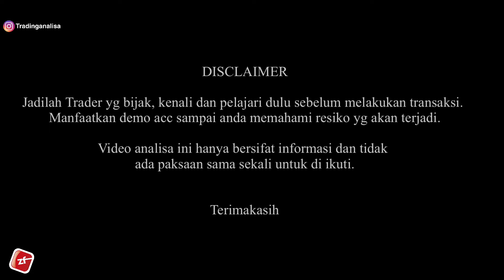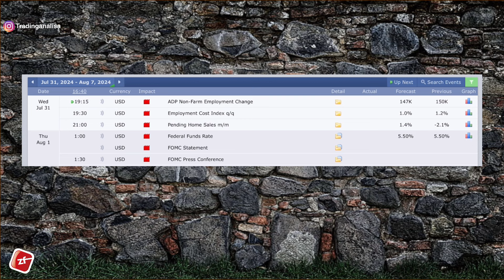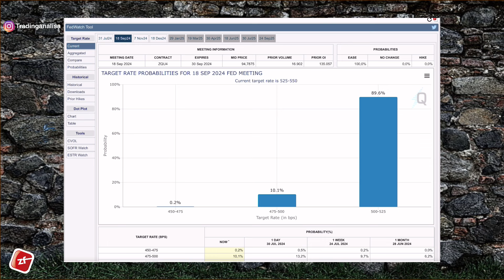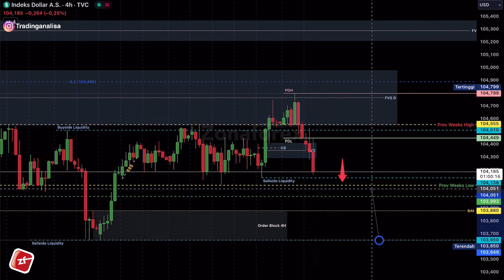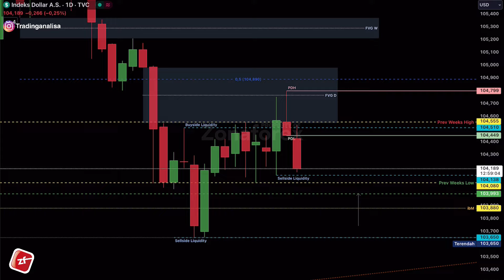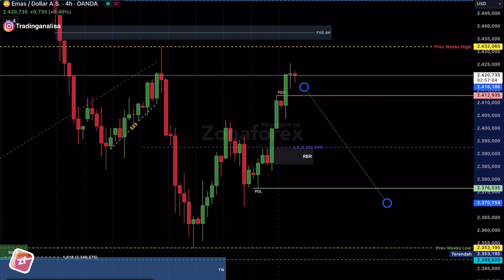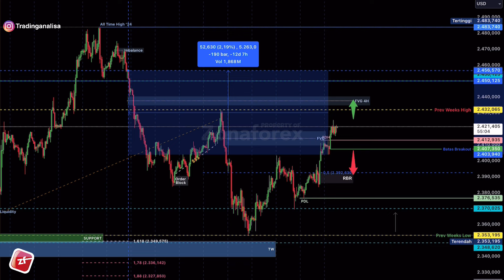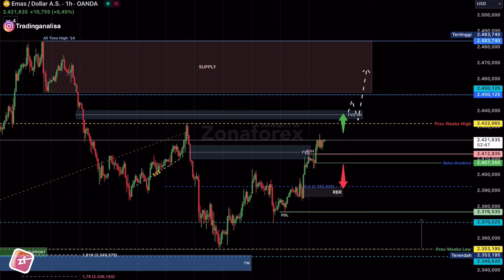Analisa Teknikal XAUUSD hari ini‼️Daily Forecast, tgl 31 Juli 2024